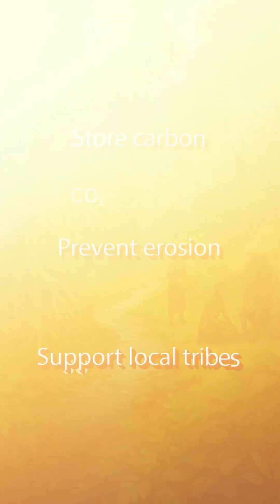Concept of Rainforest explained!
Dense. Dark. Dripping with life. Rainforests are the most powerful ecosystems on Earth—but also the most threatened. 🌳🌧️

🌍 What Is a Rainforest?
A rainforest is a type of dense forest that receives over 200 cm of rainfall annually.
There are two types:
 • Tropical Rainforests (near the Equator – Amazon, Congo, Northeast India)
 • Temperate Rainforests (cooler regions like Pacific Northwest)

🌱 What Makes Rainforests So Special?
 • 🌿 Home to 50% of all plant and animal species
 • 🌬️ Called the “lungs of the Earth” because they absorb huge amounts of CO₂ and release oxygen
 • 🌊 Control global rainfall patterns and maintain the water cycle
 • 💊 Provide raw material for 25% of modern medicines

⚠️ The Threat Is Real
 • Deforestation, mining, and agriculture are destroying them at alarming rates
 • In the Amazon, a forest the size of a football field is lost every 6 seconds
 • Climate change is drying them out, making fires more common

🎯 UPSC Relevance:
GS I – Geography (Biomes, Natural Vegetation)
GS III – Environment, Biodiversity Conservation
Essay – Sustainability, Climate Justice

La Excellence — Turning green forests into golden UPSC marks.

Address: H. No 1-10-225A, Beside AEVA Fertility Center, VV Giri Nagar, Ashok Nagar, Kavadiguda, Hyderabad, Telangana – 500020.

📌 Follow us for more UPSC content:
Instagram (English) –   / laexcellenceiasacademy
Instagram (Telugu) –   / manalaexcellenceiasacademy

Telugu (UPSC):    / @manalaexcellence
English (UPSC):    / @civilsprepteam
Telugu (Groups):    / @teluguofficers8954